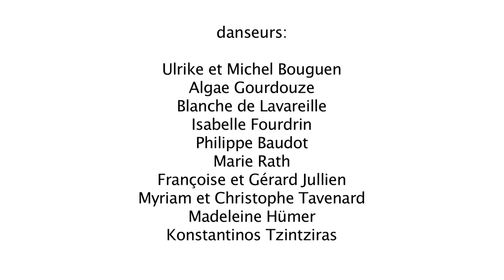PINA & TANGO - Dance the NELKEN Line